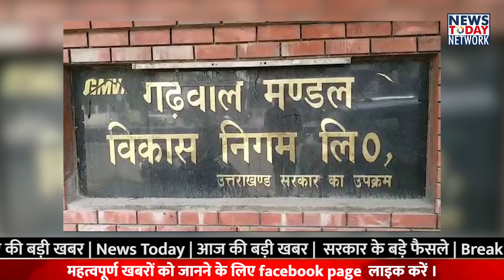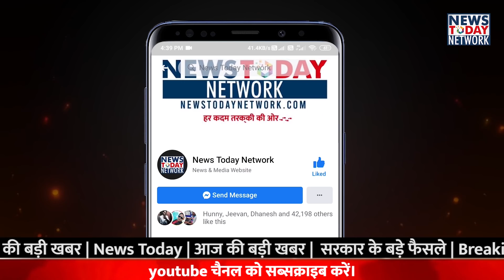25 जुलाई उत्तराखंड की बड़ी खबरें।Railway का डिजिटलीकरणकैसे होगा|कांग्रेसी नेताओ की एडीएम् से तनातनी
ई-ग्राम स्वराज पोर्टल, how to growth centre develop in uttarakhand, uttarakhand gramin growth centre digitalize ,
उत्तराखंड की न्यूज़, उत्तराखंड के मुख्य समाचार , उत्तराखंड की बड़ी खबरें , उत्तराखंड की खास खबरे वीडियो , उत्तराखडं लेटेस्ट समाचार वीडियो
निदेशक पंचायतीराज एचसी सेमवाल,
मुख्यमंत्री त्रिवेन्द्र सिंह रावत,
सचिवालय में डिजिटल माध्यम से त्रिस्तरीय पंचायत
उत्तराखंड सीएम त्रिवेन्द्र सिंह रावत घोषणा

इसरो के दो सेटेलाइट की मदद
भारतीय रेलवे न्यूज
भारतीय रेलवे जल्द होगा आधुनिक और डिजिटल
भारतीय रेलवे को आधुनिक और डिजिटल की योजना
सेटेलाइट से रखी जाएगी ट्रेनों पर नजर
क्यूआर कोड से यात्रियों के टिकट चैक
भारतीय रेलवे डिजिटल योजना
भारतीय रेलवे रेल बोर्ड
 Railway का डिजिटलीकरणकैसे होगा, how become railway hitec in india, railway hitec in uttarakhand,

बदरीनाथ धाम, kedarnath temple tulsi mala problem
उत्तराखंड चारधाम यात्रा,
उत्तराखंड चारधाम यात्रा 2020,
बदरीनाथ तुलसी माला,
बदरीनाथ धाम 2020,
बदरीनाथ में ग्रामीणों के रोजगार में संकट
उत्तराखंड में रोजगार संकट
चारधाम के लिए ऑनलाईन पंजीकरण कैसे करायें

उत्तरांचल स्वच्छकार कर्मचारी संघ
उत्तराखंड सफाई कर्मचारियों ने सीएम को भेजा पत्र
उत्तराखंड में सफाई कर्मचारियों की मांग
उत्तराखंड में सफाई कर्मचारियों की भर्ती
उत्तराखंड में सफाई कर्मचारी को भत्ता,उत्तराखडं सफाई कर्मचारियो की क्या क्या मांगे है ,

उत्तराखंड मुक्त विश्वविद्यालय हल्द्वानी
उत्तराखंड मुक्त विश्वविद्यालय न्यूज
उत्तराखंड मुक्त विश्वविद्यालय और श्रीलंका ओपन यूनिवर्सिटी एमओयू हस्ताक्षर
श्रीलंका ओपन यूनिवर्सिटी
उत्तराखंड मुक्त विश्वविद्यालय के कुलसचिव भरत सिंह
एमओयू हस्ताक्षर प्रक्रिया क्या है
एमओयू हस्ताक्षर से विश्वविद्यालय को लाभ

उच्च शिक्षा विभाग उत्तराखंड
उत्तराखंड की ताजा खबरे
उत्तराखंड न्यूज़
उत्तराखंड परिवहन निगम में 6500 कर्मचारी को नहीं मिला 3 महीने से वेतन
उत्तराखंड में तीन माह से नहीं बंटा कर्मचारियों को वेतन
परिवहन निगम उत्तराखंड न्यूज
पीएम नरेन्द्र मोदी घोषणा
पीएम नरेन्द्र मोदी न्यूज
उत्तराखंड वेतन कटौती न्यूज

uttarakhand boxing association refree exams, uttarakhand boxing refree and judge competion topper dr bhuwan tiwari, dr bhuwam tiwari top uttarakhand boxing association exams with 97%, uttarakhand boxing association news , how many refree and judge pass in uttarakhand boxing association exams 2020

एआईसीसी सदस्य सुमित हृदयेश, aicc member sumit hridyesh video haldwani
नैनीताल डीएम सविन बंसल, कांग्रेसी नेताओ  की एडीएम् से की झड़प
कांग्रेसियों ने दिया डीएम कार्यालय पर धरना
सुमित हृदयेश वायरल वीडियो,  हल्द्वानी डीएम कैम्प ऑफिस में सुमित हृदयेश की तना तनी की वीडियो , sumit hridyesh and adm khari khari
हल्द्वानी कलेक्ट्रेट कार्यालय में सुमित हृदयेश का धरना
सुमित हृदयेश ने हल्द्वानी एडीएम को सुनाई खरी-खरी